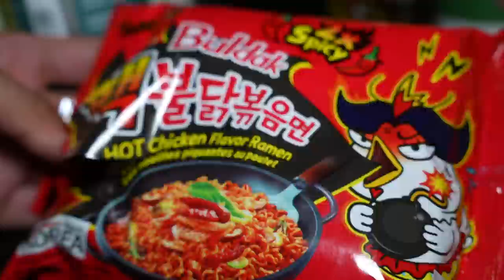Låtsasjobbar som parkeringsvakt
Låtsas jobbar som parkeringsvakt och annat random i skåne. ENJOY